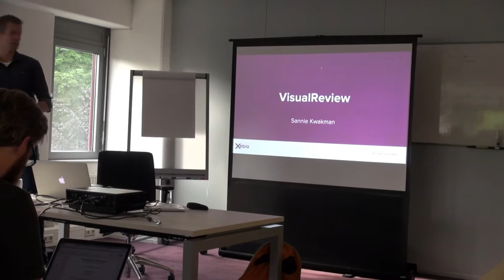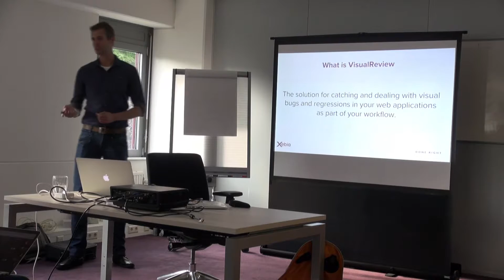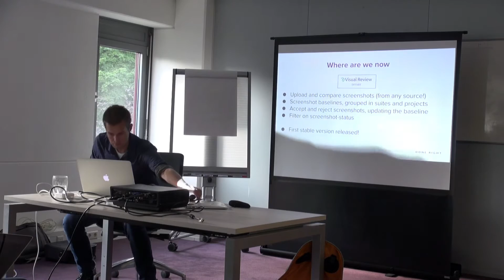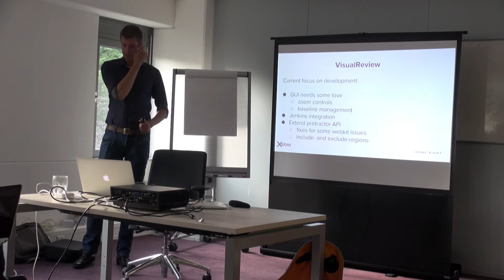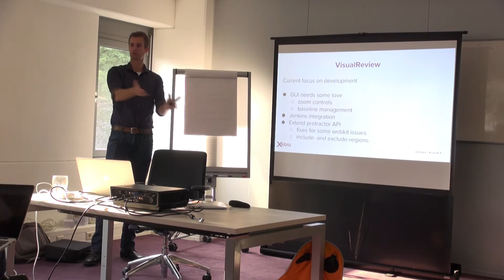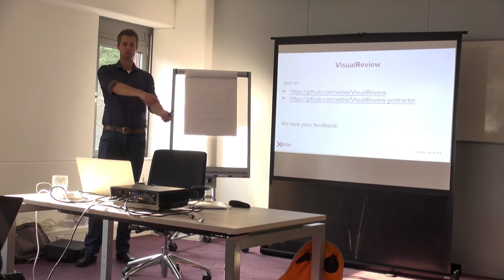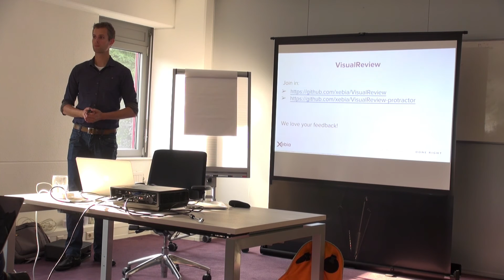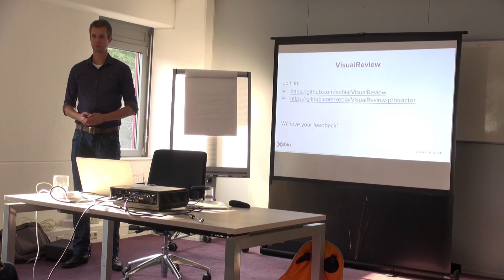Sannie Kwakman - VisualReview introduction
NLHTML5 presents, VisualReview introduction by Sannie Kwakman